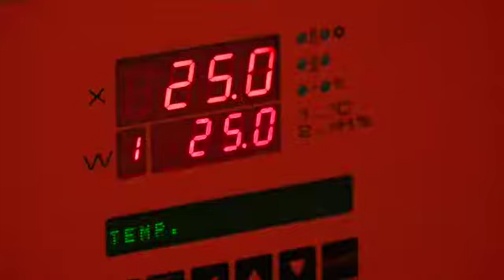Remedia Homoöpathie stellt sich vor.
Remedia Homöopathie, Reference Analytics und Team Santé Salvator Apotheke stellen sich vor.